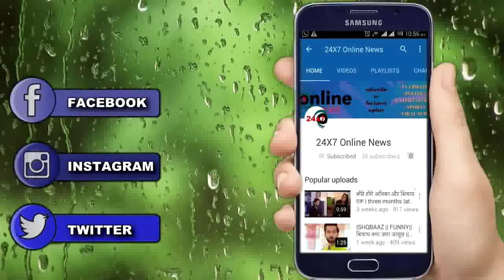NIMKI MUKHIYA || NIMKI बब्बू को मांफ करके बनाएगी अपनी चाल का मोहरा